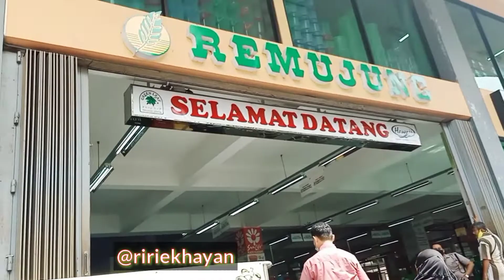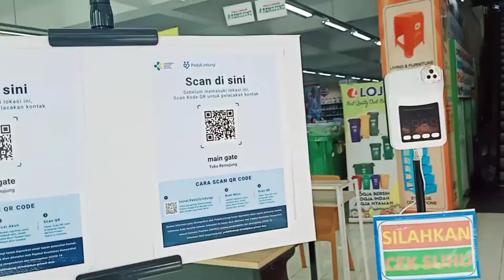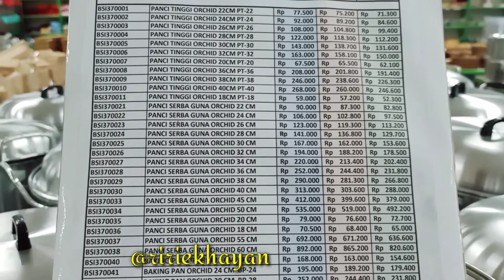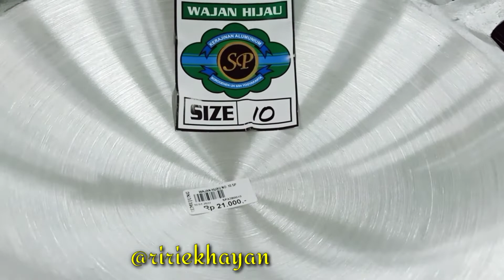Tempat Berburu Homeware dan Kitchenware Terlengkap di Yogya. Harganya Bikin Shock.....